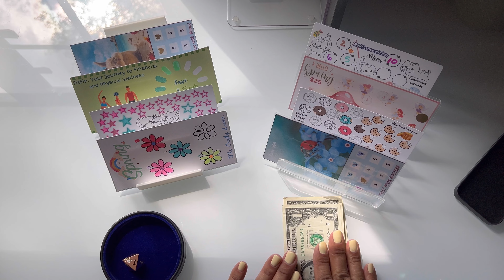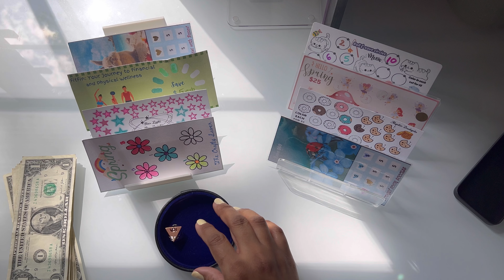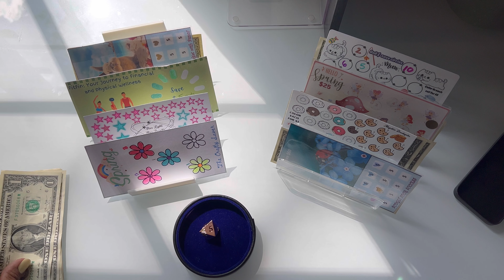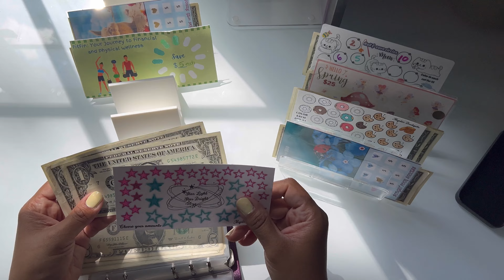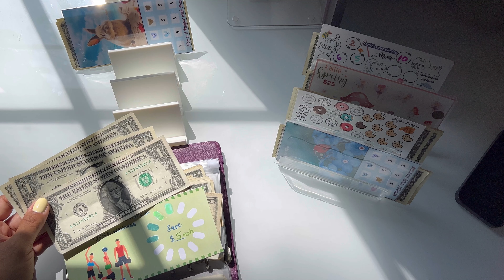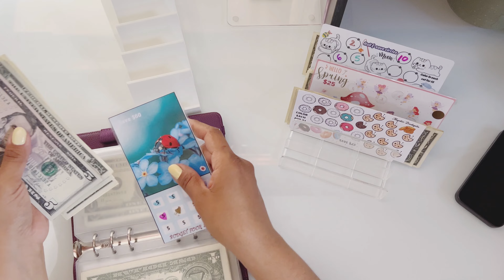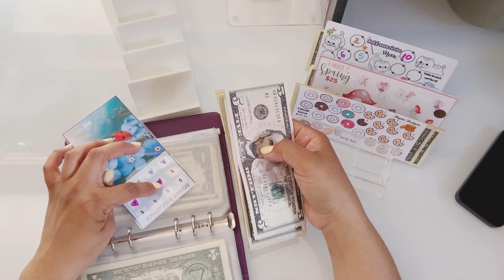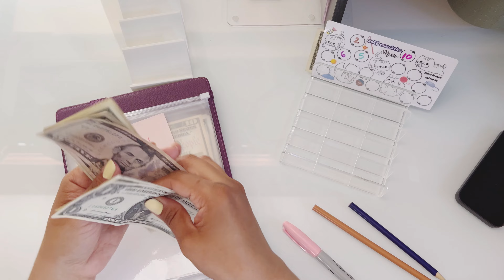How I Saved $20 with These Fun Mini Challenges!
🎉 In this short video, I share some fun and easy mini saving challenges that helped me save $20 in no time. Whether you’re looking to boost your savings or just want to try something new, these challenges are a great way to start. 💰

Join me on this savings journey and let’s make saving money enjoyable and rewarding! 👍

Grace (G’ann budgets)
350 N. Main St. STE7